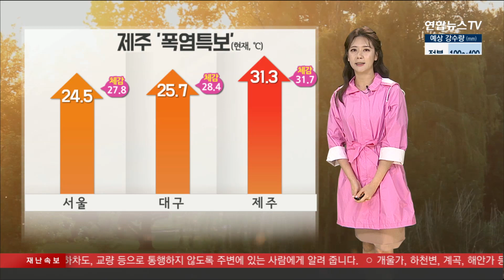[날씨] 주말도 전국 장맛비…모레까지 400㎜ 이상 '폭우' / 연합뉴스TV (YonhapnewsTV)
[날씨] 주말도 전국 장맛비…모레까지 400㎜ 이상 '폭우'

강하게 내리고 있는 비 때문에 많이 불편하시죠.

현재, 레이더 현황을 보시면 충청과 전북, 경북 지역에 강한 비구름이 머물고 있고요.

전북 익산은 시간당 50mm 안팎의 폭우가 이어지고 있습니다.

이번 비는 돌풍과 벼락을 동반해서 요란하게 내리고 있고요.

집중호우가 예상되는 시기를 잘 기억 해주셔야겠습니다.

특히, 내일 충청과 일부 전북 지역은 시간당 최고 100mm에 달하는 극한 호우가 예보 됐습니다.

현재, 일부 해안가를 따라서는 강풍특보가 내려져 있고요.

충청이남 지역을 중심으로는 호우특보가 발효된 상황인데요.

앞으로 내리는 비의 양도 무척이나 많습니다.

모레까지 충남과 전북 지역에는 400mm가 넘는 물벼락이 떨어지겠고요.

충북과 전남, 경북 지역으로도 300mm가 넘는 큰 비가 예상이 됩니다.

비가 장기간 이어지면서, 지반이 많이 약해져 있고요.

평소보다 시야도 많이 답답 합니다.

크고 작은 피해가 속출하고 있습니다.

대비 철저하게 해주시길 바랍니다.

한편, 제주는 폭염주의보가 발효 중입니다.

현재 기온, 31.3도까지 올라 있고요.

습도가 높아서 체감 더위는 더 심한 지역이 있습니다.

주말인 내일은 남부지방을 중심으로 무더위가 예상 됩니다.

비는 일시적으로 소강상태를 보이기도 하겠지만, 다음 주 중반까지 비 예보가 길게 들어 있습니다.

최신 기상정보 잘 확인해 주셔야겠습니다.